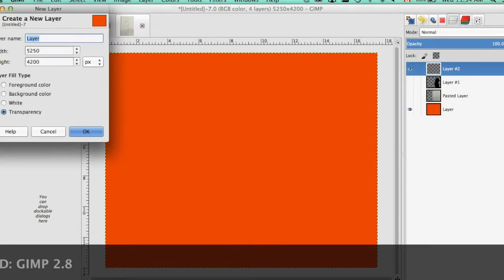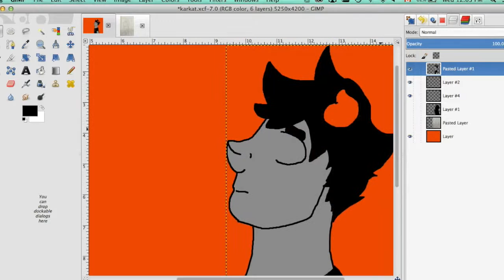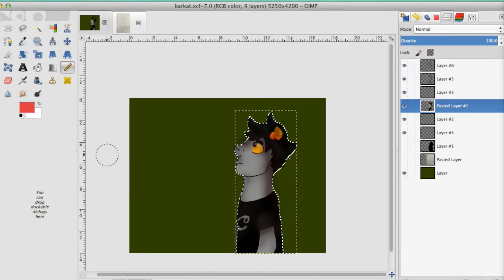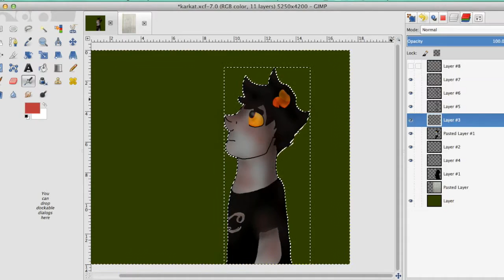Karkat Vantas speedpaint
wow guess what I'm Homestuck trash.

I was originally going to draw my godtier but somehow ended up drawing Karkat? Well, he's salty and short, so close enough.

I was ALSO going to make this look a little better. But GIMP was giving me all the problems it could possibly give me so um yeah.

I haven't read the finale yet

for all I know Karkat could be dead

anyway I'm going to go do that. See ya!